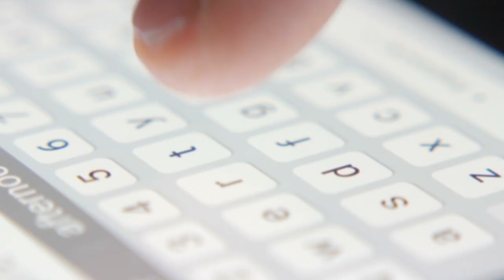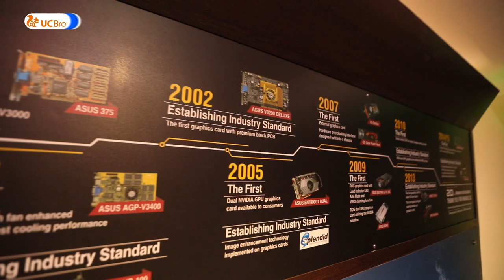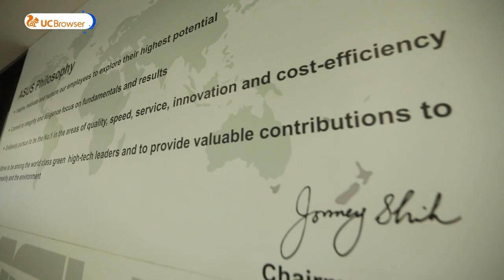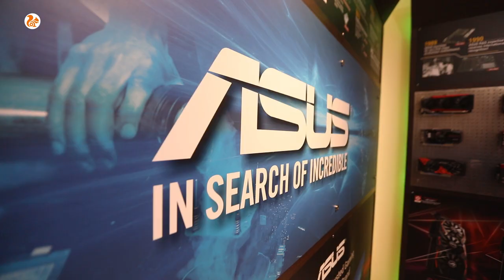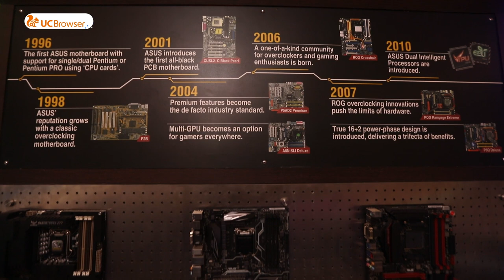Top Talk - UC x ASUS | ASUS's INDIA Regional Director Vinay Shetty Interview | UC Browser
With many component and computer businesses in the country, we talk to Mr.Vinay Shetty about how he got ASUS ahead of the competition, how ASUS captured the Indian Gamers' attention and what are his plans for the company in the coming few years.

Like our page & press "Follow" for Fastest and Newest Content - Download

UC Team - Shrey Gandhi | Nova Wu | Karine Li